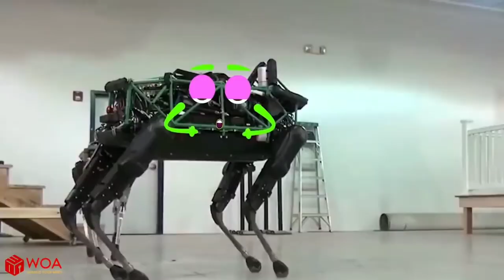Doodle Car Catches Fire | The Car Is on Fire! - Woa Doodles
Doodle Car Catches Fire | The Car Is on Fire! Woa Doodles Have you ever been in this situation? WOA DOODLES is an interesting channel where ordinary subjects come to life! Think of a world where everything has action and emotions.

Look at the world, about what is happening in a different way. Everything happens for a reason. Short videos like these can lift your spirits, even on the worst days! Our channel proves that, from time to time, you can explore a whole new world among the most ordinary things - all you need is a little imagination!